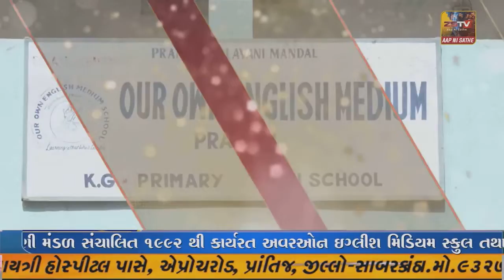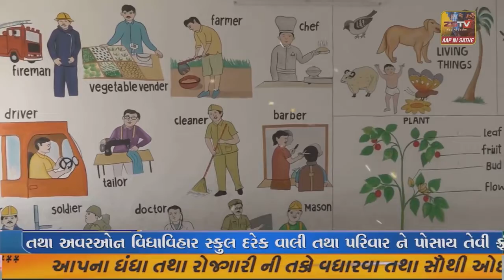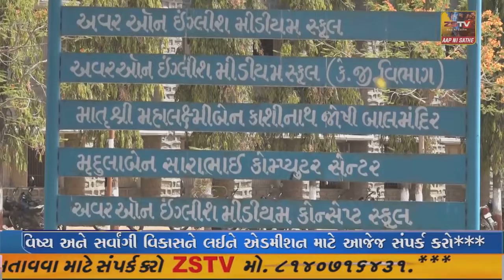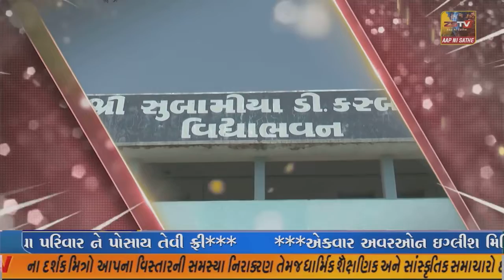સાબરકાંઠા જિલ્લાના વડાલી તાલુકાના થેરાસણા પ્રાથમિક શાળાનો જન્મોત્સવ ઉજવાયો